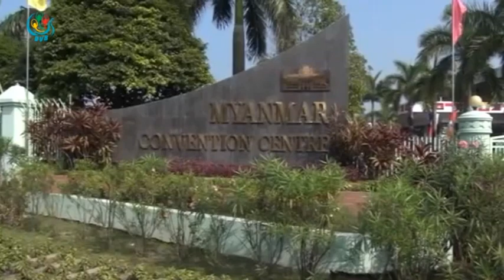DVB - ႏိုင္ငံတကာေစ်းကြက္ထဲ ၀င္ၿပဳိင္ဖို႔ ေပါင္းစည္းရန္လိုေနၿပီလို႔ ဆို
ျမန္မာလုပ္ငန္းရွင္ေတြ ႏိုင္ငံတကာေစ်းကြက္ထဲမွာ ၀င္ေရာက္ယွဥ္ျပိဳင္ႏိုင္ဖို႔က အခုအခ်ိန္ကတည္းက ေပါင္းစည္းဖို႔လိုအပ္ေနျပီလို႔ စီးပြားကူးသန္း၀န္ၾကီး အၾကံေပး အရာရိွက သတိေပးေျပာဆိုလိုက္ပါတယ္။ ဦးသိုက္ဇင္က ေပးပို႔ထားပါတယ္။ DVB TV -